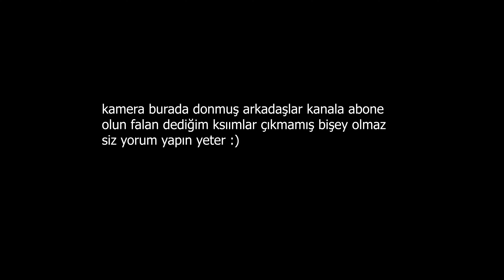Yeni Funkolar C2E2 Figürleri Ve Korku Mystery Box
en son aldığım ürünlerin kutu açılışı :)